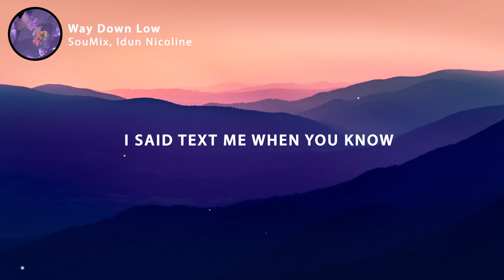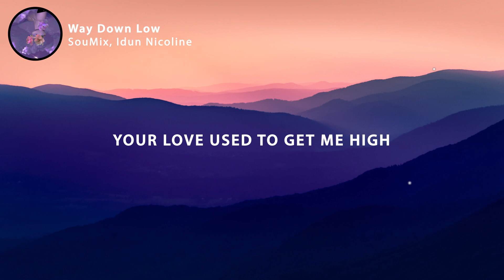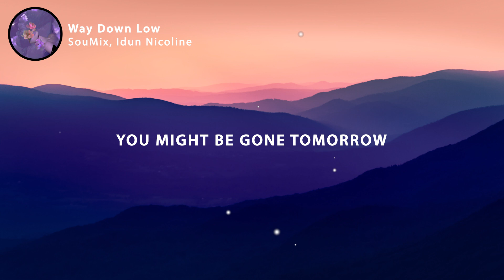SouMix & Idun Nicoline - Way Down Low (Lyrics)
🎤 Lyrics: SouMix & Idun Nicoline - Way Down Low

I said text me when you know
How you feel about our love
Cause all this back and forth
Is not what I want at all

It’s been like this for weeks
You say you don’t know how you feel
About us anymore
Feels like we’re at war

Your love used to get me high
but lately I’m way down low
you owe me the reason why
(will we be done tomorrow)
you might be gone tomorrow

You never open up to me
Or even tell me how you feel
I’m the only one
Who shares what’s going on

I’m so tired of it all
And I think it’s time I know
If you’re here with me
Or if I’m all alone